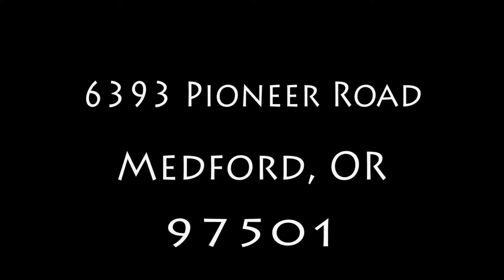6393 Pioneer Road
6393 Pioneer Road, Medford, OR, 97501 For more info about Rogue Aerial Productions and what we can d for you call